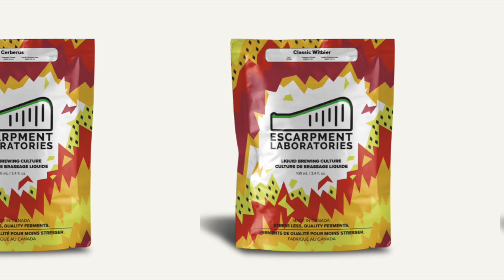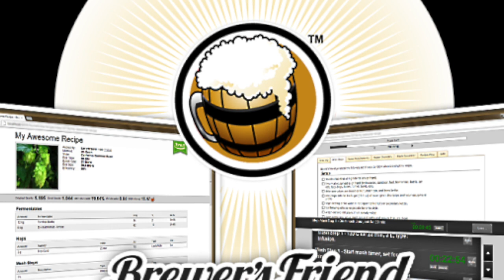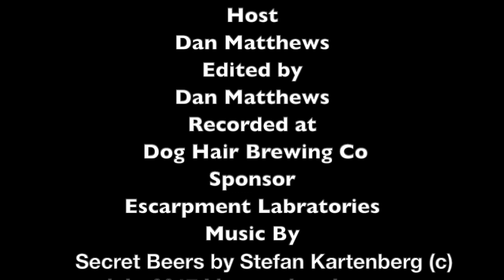Baltic Porter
Hey Folks so we're talking about one of my Favourite beer styles the Baltic Porter.

Porter is a style of beer that was developed in London, England, in the early 18th century. It was well-hopped and dark in appearance owing to the use of brown malt. The name originated from its popularity with street and river porters.
The popularity of porter was significant, and it became the first beer style to be brewed across the world, and production had commenced in Ireland, North America, Sweden, and Russia by the end of the 18th century.
The history of stout and porter are intertwined. The name "stout", used for a dark beer, came about because strong porters were marketed as "stout porter", later was shortened to just stout. Guinness Extra Stout was originally called "Extra Superior Porter" and was not given the name "Extra Stout" until 1840.Today, the terms are used by different breweries almost interchangeably to describe dark beers, and the two styles have more in common than in distinction.

Baltic porter is a version of imperial stout that originated in the Baltic region in the 19th century. Imperial stouts exported from Britain in the 18th century were popular in the countries around the Baltic Sea, and were recreated locally using local ingredients and brewing traditions. Early versions were warm fermented until the late 19th century, when many breweries began to brew their porter with cool fermentation, so are technically lagers. Baltic porters typically have a minimum gravity of 18° plato and a high alcohol content, even over 10% ABV. They are produced in Finland, Estonia, Latvia, Lithuania, the Czech Republic, Germany, Poland, Russia, Ukraine, Denmark, Sweden, and the United States.
Baltic porter is a specialty of many Polish breweries, with the country's oldest being produced by Żywiec in 1881.Finland's Sinebrychoff has been brewing Baltic porters in Helsinki since the 1860s,while Estonia's Põhjala is a newcomer specialising in barrel-aged porters.In Denmark the word "porter" is synonymous with "imperial stout"and Wiibroe's Baltic porter (now brewed by Carlsberg) is known by both names. Porter was brewed in Germany from 1853 until 1990, when production ceased in East Germany after reunification. In 1998, the Hoepfner brewery of Karlsruhe resumed production of an old recipe. It was followed by other brewers such as Neuzeller Kloster Brewery and Bergquell Brewery who brew an 8% abv Baltic porter.
Baltic Porter Day, started in Poland in 2016 by Marcin Chmielarz, is celebrated annually on the third Saturday of January.